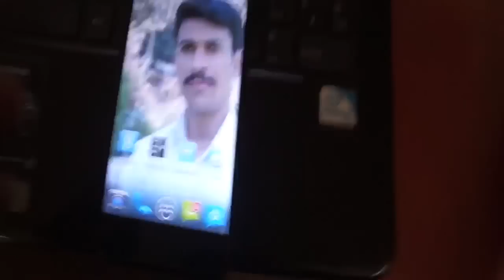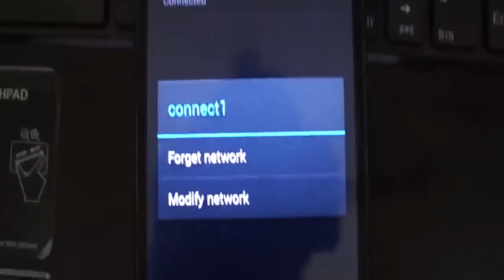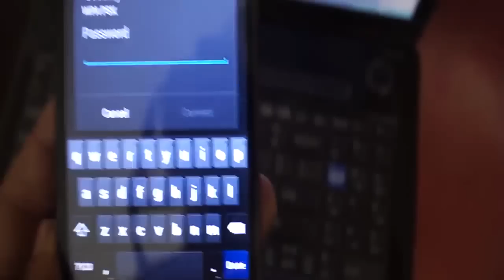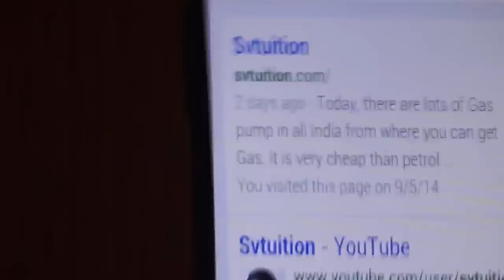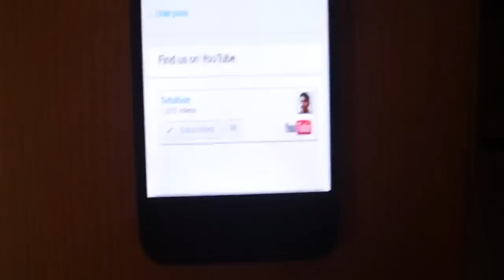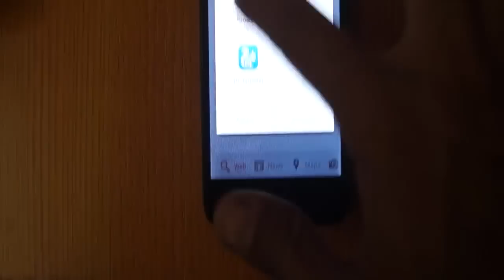How to Connect Wifi in Mobile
I am 100% challenge, after watching this video tutorial, you will learn to connect wifi in your mobile because  I have spent my important time for learning this. After I succeeded to connect WIFI in my mobile, I just want to share my success.